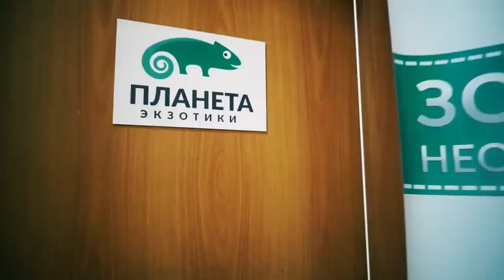ВЫБИРАЮ! ХАМЕЛЕОН или ЗМЕЯ!? Помогите! ВЛОГ ЗООМАГАЗИН змей рептилий и животных Magic Family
Автором этого видео является канал